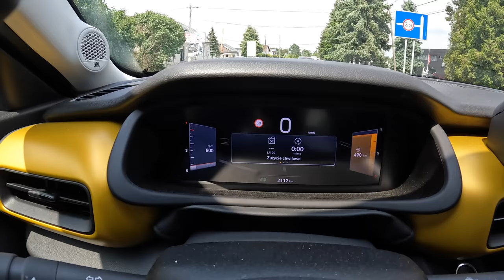NEW Jeep Avenger [Car of the Year 2023] |0-100| POV Test Drive #1705 Joe Black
Car: Jeep Avenger 1.2 Pure Tech Turbo 100HP 2023

0:00 Intro
0:19 Walk-around and interior
1:40 Bumpy road
2:55 Casual driving
9:10 Tunnel
9:56 Acceleration
10:13 Highway
11:40 City drive
20:19 Fuel Consumption
20:31 Engine view

Engine: 1.2L Petrol (Gasolina) 3-cylinders
Displacement (cc): 1199
Power: 73 kW/100 hp
Torque: 205 Nm
Transmission: 5-speed manual
Traction: FWD ( Front-Wheel Drive )

Acceleration (0–100 km/h): 10,6 s.
Fuel Consumption Combined in l/100 km by Jeep: 5,5

Fuel Tank Capacity: 44L
Total Range: 957 km
Weight:1187
Cargo Space: 355 Liter
Model: 2023
Date of Production : 2023-
Base Price in Germany : 37.000 EUR

Driver: Joe Black
Video: GoPro Hero 11 Black / Sony a6300 + Sigma 16mm f1.4
Audio: Zoom H2n (recorder) & Roland CS-10EM (binaural microphones)
Edit: MacBook Pro / Final cut Pro X